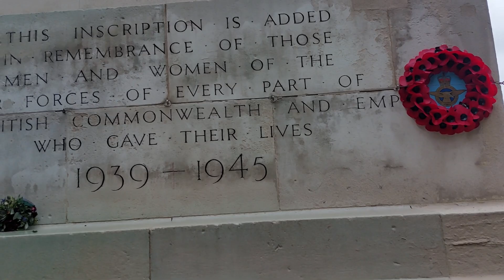A visit to Central London centrallondon #2023